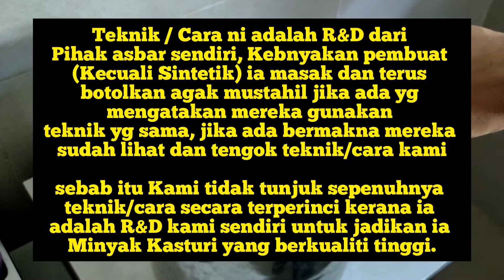Kasturi Kijang asli asbar Di buat secara Manual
Teknik / Cara ni adalah R&D dari
Pihak asbar sendiri, Kebnyakan pembuat
(Kecuali Sintetik) ia masak dan terus
botolkan agak mustahil jika ada yg
mengatakan mereka gunakan
teknik yg sama, jika ada bermakna mereka
sudah lihat dan tengok teknik/cara kami

sebab itu Kami tidak tunjuk sepenuhnya
teknik/cara secara terperinci kerana ia
adalah R&D kami sendiri untuk jadikan ia
Minyak Kasturi yang berkualiti tinggi.